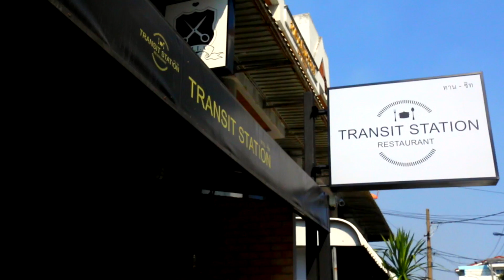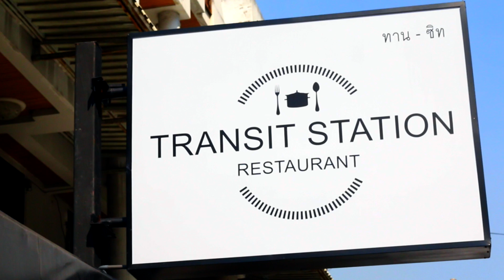MiX MAGAZINE ISSUE 112 l Delicious l TRANSIT STATION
Delicious Vol.112
สถานีรถไฟสไตล์ยุโรปในช่วงยุครถไฟหัวจักรไอน้ำ พร้อมเดินทางพาไปกินอาหารไทยและยุโรปพร้อมเสริ์ฟความสุขทุกช่วงเวลา ณ ร้านอาหาร Transit Station พร้อมมื้อกลางวันจันทร์-ศุกร์ กับเซ็ตเมนูในราคา 99 บาท เสิร์ฟไม่ซ้ำกันในแต่ละวัน อยากรู้ว่าเด็ดแค่ไหน ต้องอ่าน และชมภาพอาหารใน MiX Magazine นะครับ

:: ติดตามรายละเอียดเพิ่มเติม ::

Line : @mixmagazinethai